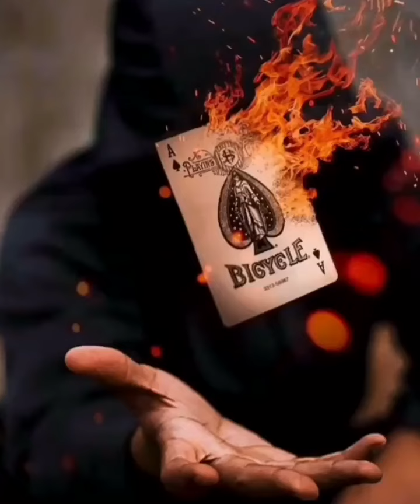Thani oruvan mass bgm | tamil whatsapp status | 143_creation